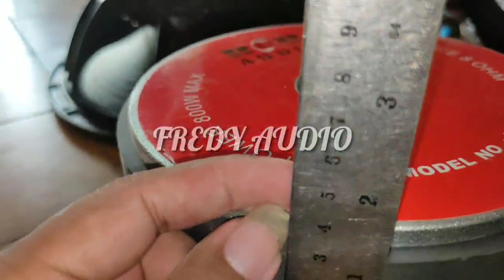Ngadu Spiker 15" Ashley Vs BOB